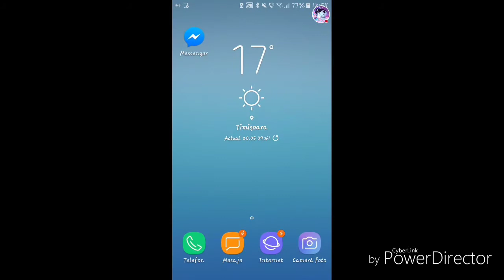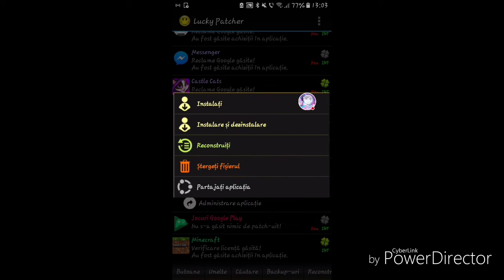How to HACK Castle Cats | Ft. Lucky Patcher